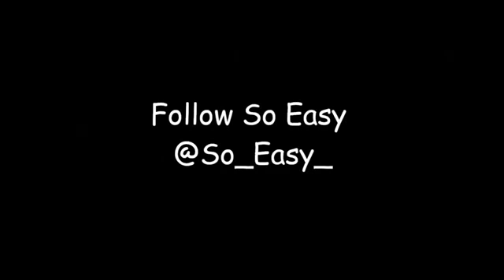So Easy "Live Young/To Be Young Again